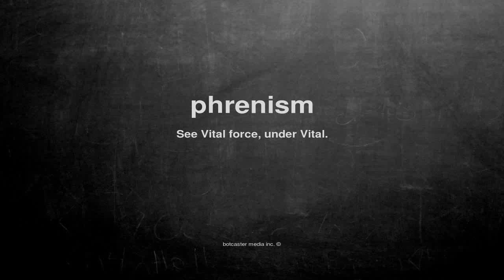What does phrenism mean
What does phrenism mean in English?